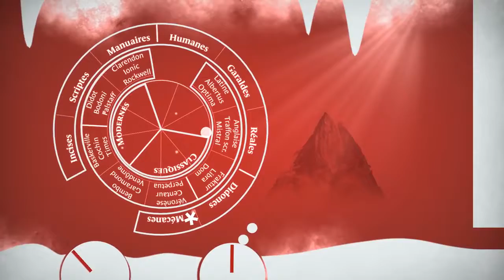Type:Rider : Helvetica 4 in 21 seconds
1277 frames, or 21.28 seconds.

turns out the lights in helvetica 4 don't work right, so i just guessed like a fuckin numpty.